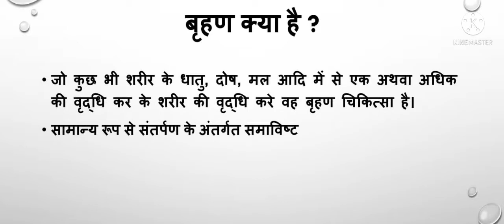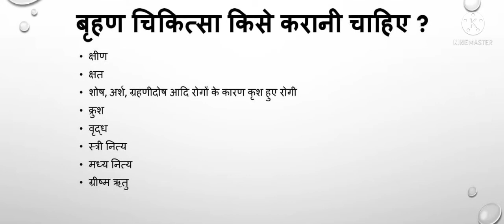बृहण Treatment principles of Ayurveda part 5. By Acharya Jignashu Chauhan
This video is carrying awareness and educational purpose.
Also helpful for ayurveda under graduation students.

Speaker & compiler : Acharya Jignashu Chauhan